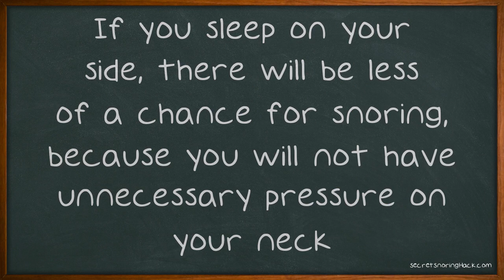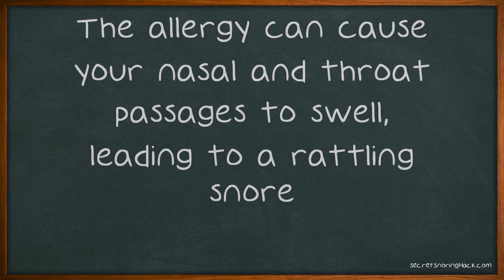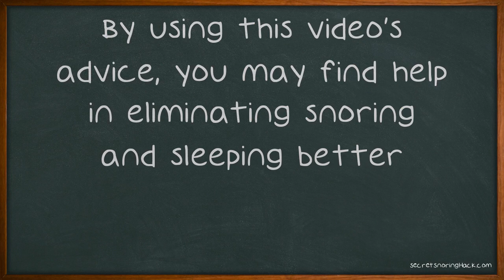Do You Or Someone You Love Snore?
Do You Or Someone You Love Snore? Try These Tips. Millions of people worldwide are affected by snoring, whether it be their own condition or that of a loved one. For most people it is just a nuisance, but for some it may be a warning sign of something more serious health-wise. If you have problems with snoring, or if it is happening to someone you know, continue on for some helpful advice on treating this condition.